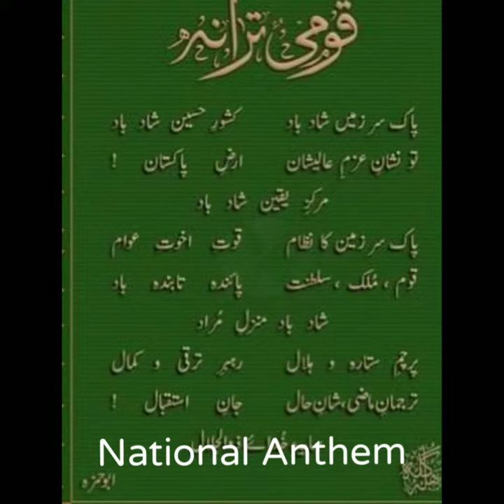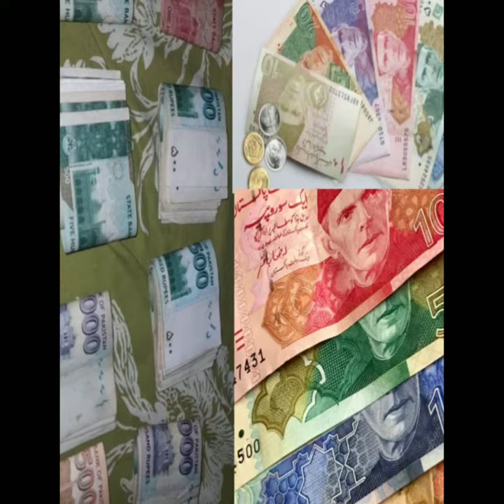National Things of Pakistan. पाकिस्तान नैशनल थिंग्स ऑफ पाकिस्तान ||Top15 National Things of Pakistan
National leader
National poet
National flag
National anthem
National flower
National fruit
National animal
National bird
National Tower
National game
Chakor
Markhor
Jasmine
Deodar